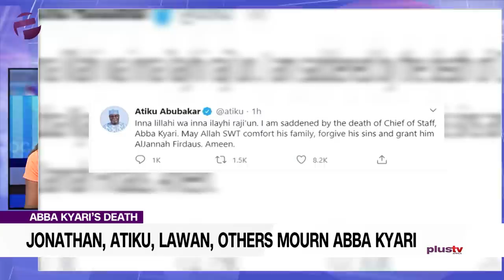Abba Kyari Died Because He Was Not Taken To The COVID-19 Centres - Alibaba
Former President Goodluck Jonathan, former Vice-President, Atiku Abubakar, and Senate President, Ahmad Lawan, have expressed shock on the passage of the Chief of Staff to the President, Abba Kyari.

Public Commentator, Alibaba Akpobome joined the studio live.